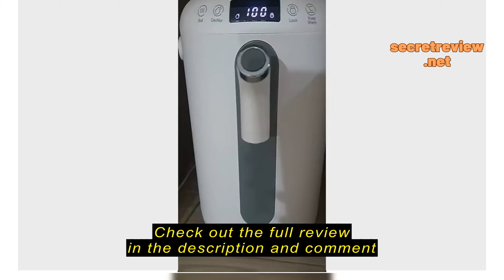Review PowerPac Electric Airpot 3L to 5L with 2-way/3-way Dispenser and Reboil (PPA70/3, PPA70/4, PP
PowerPac Electric Airpot 3L to 5L with 2-way/3-way Dispenser and Reboil (PPA70/3, PPA70/4, PPA70/5, PPA340)